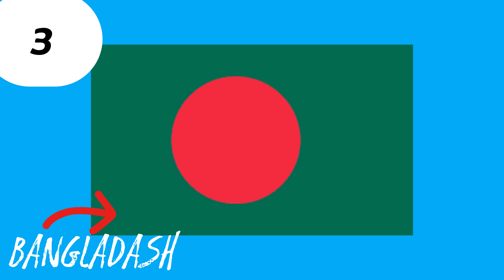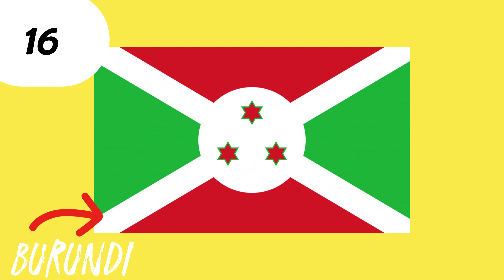Guess the flag all With B in the world |Unlimited flag quiz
"🔍🎉 Welcome to QuickQA. Explore the exhilarating world of guessing games, riddles, and brain-teasing challenges that will keep you on your toes. 🤔🕵️‍♀️
Guess the flag in 3 second .Guess the flag with B .Every flag started with letter B. Flag with b . Flag quiz.
This video full of information and fun .In this video all flag are mention started with latter b in all over the world.